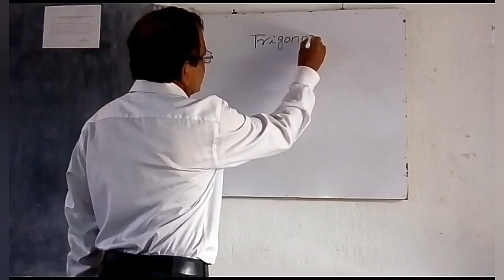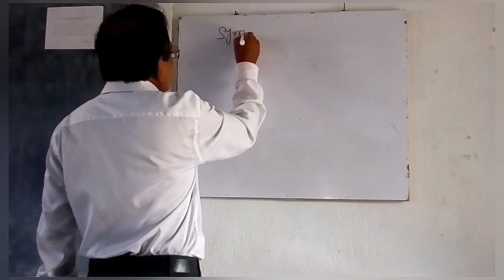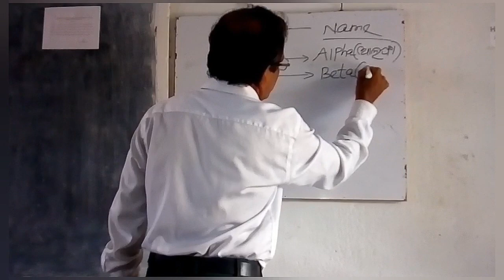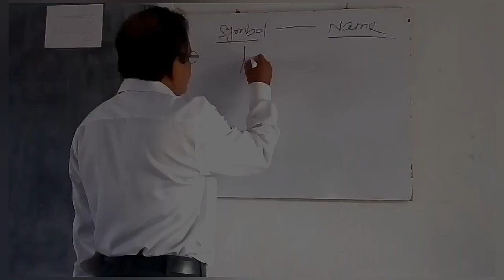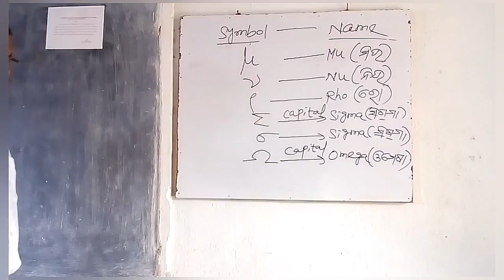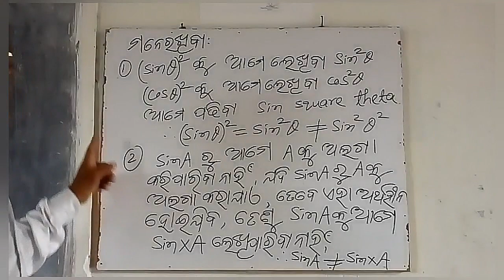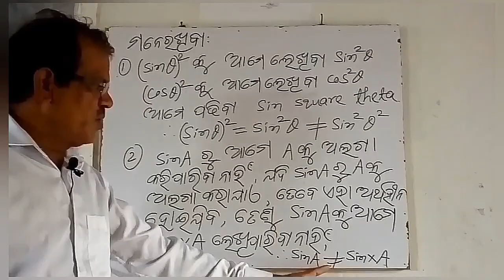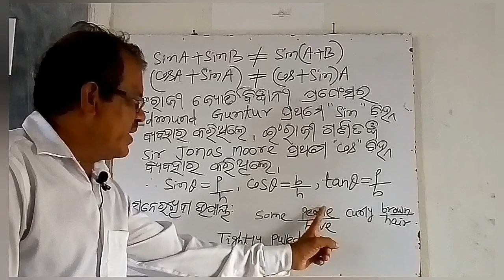9TH CLASS TRIGONOMETRY FOR ODIA MEDIUM STUDENTS 👍👍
Hello childrens this is Bhagirathi learning.
This channel for cbse &bse(o) STUDENTS.